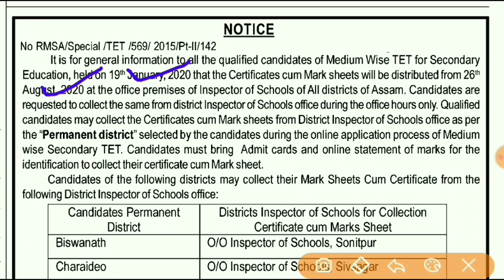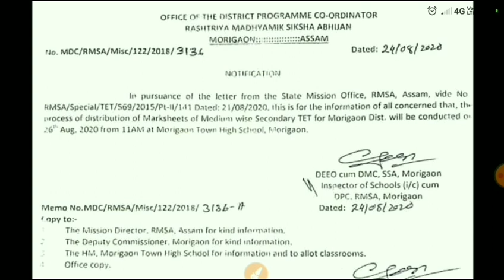Assam High School TET |Certificate Cum Marksheet|Biswanath/Charaideo/ Hojai/West Karbi Anglong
Assam High School TET |Certificate Cum Marksheet|Biswanath/Charaideo/ Hojai/West Karbi Anglong/Majuli/